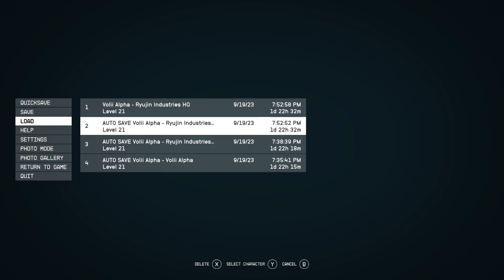LonewolfLegendOfficial's Epic Starfield PC Adventure